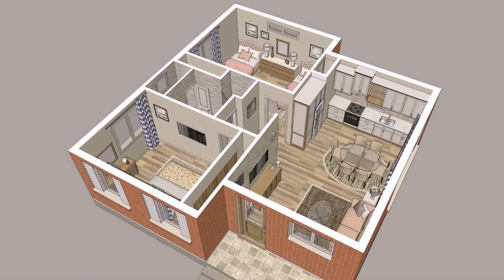Small House Design Ideas